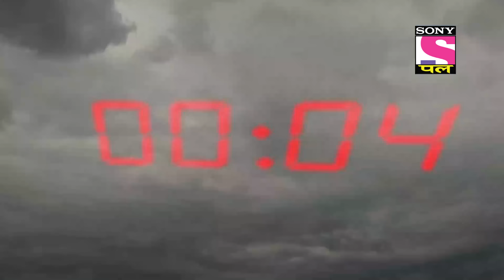Baalveer Returns | Full Episode | Episode 334 | 3rd August, 2021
Episode 334: Bhyamar and Ray surrender to Baalveer
Bhyamar and Ray have surrendered to Balveer but Vivan feels that Baalveer's life is in danger.